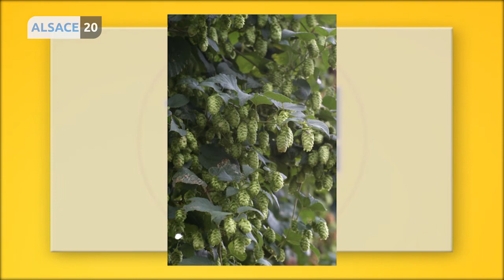Des alsaciens au concours de Biérologie 2020.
La finale du concours 2020 de Biérologie se déroulera demain à Paris et deux des 8 finalistes sont évidemment Alsaciens !